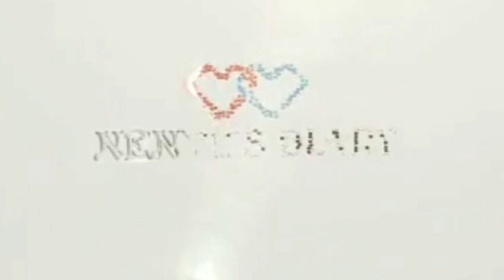Simple Braided Weave On 4C Natural Hair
Hi everyone, hope you all are doing great. So in today's video is all my 4c natural hair transformation